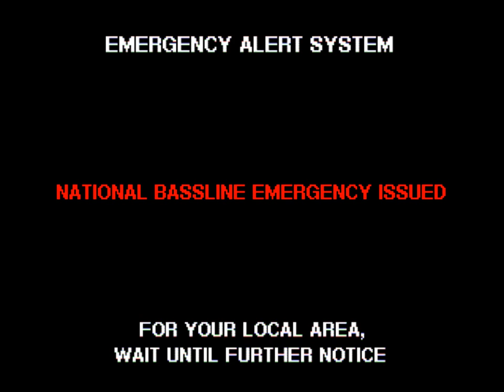DJ Rayün - Bassline Emergency [HD QUALITY]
Don't forget to check the DJ Rayün fanpage on Facebook, press the Like button and enjoy the high-quality downloads